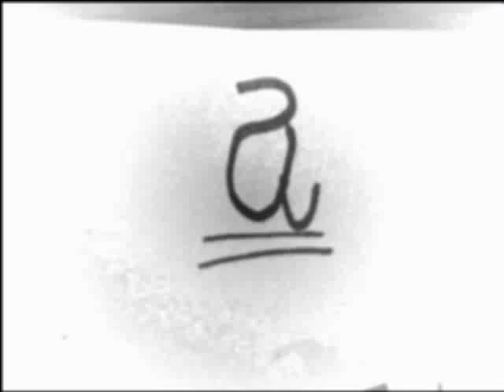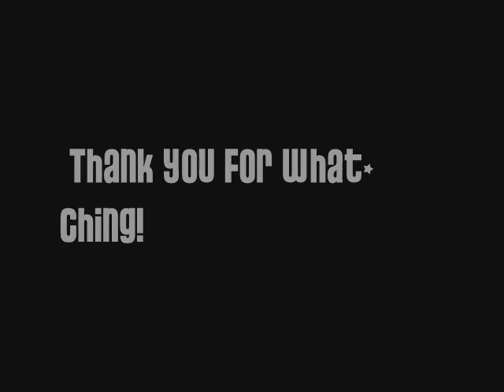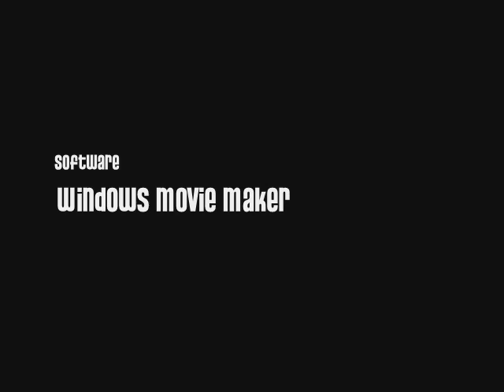The Musical Fear of a Chinchilla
Meet our 2 Chinchillas Ecco and Mon Ami!
Mon Ami is the Chinchilla that jumps away!